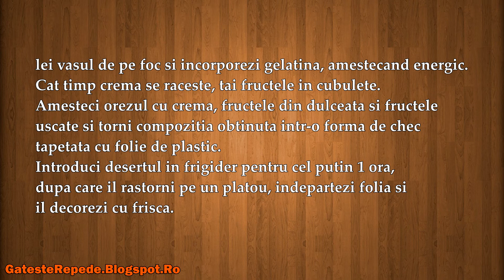Reteta Orez cu fructe (GatesteRepede.Blogspot.Ro)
Orez cu fructe , mai jos gasesti un link catre reteta din acest video.